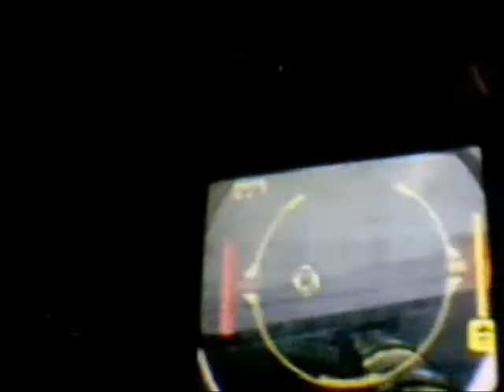Archive. WG vs Duncanp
3 1vs1's weavel vs weavel kanden vs spire spire vs kanden.